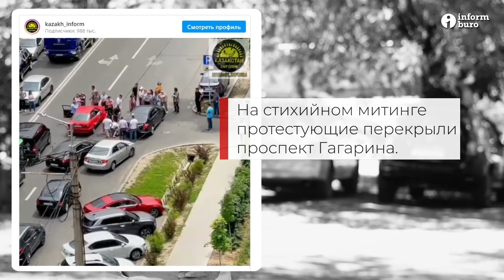Застройка Алматы: кто виноват и что делать? Монологи жителей города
Во втором выпуске “монологов” жители Алматы поднимают вопрос хаотичной застройки мегаполиса.
Как застраивают предгорья Алматы, почему оползни страшнее землетрясения, сколько в стране владельцев стройкомпаний и кто виноват в хаотичной застройке города? Смотрите предложения горожан в нашем новом проекте.

“Монологи” - это новый проект Informburo.kz, в котором вы не увидите и не услышите журналиста. Это истории от первого лица. Герои монологов - обычные люди, которые рассказывают о себе, но в этих рассказах можно узнать себя, соседа, коллегу или родственника. Авторы говорят о проблемах, которые касаются если не каждого, то многих. Решение предлагают они же.

Содержание
00:00 Начало
00:44 Как застройка усугубляет экологические проблемы Алматы
01:30 Что такое экологическая ёмкость
08:28 В каких густонаселённых районах Алматы не прекращаются стройки
10:45 Почему платные парковки в Алматы - это спасение
15:20 Как застраивают предгорья Алматы
18:08 Почему оползни и сели страшнее землетрясения
22:55 Сколько в Казахстане владельцев стройкомпаний
24:00 Кто виноват в хаотичной застройке Алматы
30:18 Как захват территорий под строительство усиливает социальную напряжённость
32:10 Чего хотят алматинцы